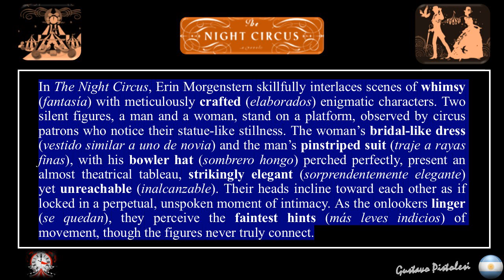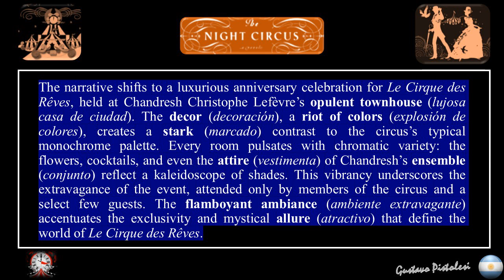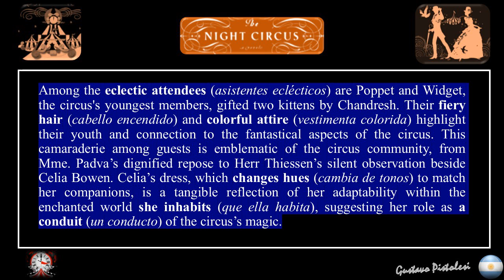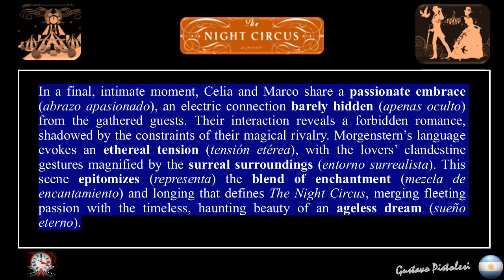Intersections: The lovers - Thirteen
The Night Circus III